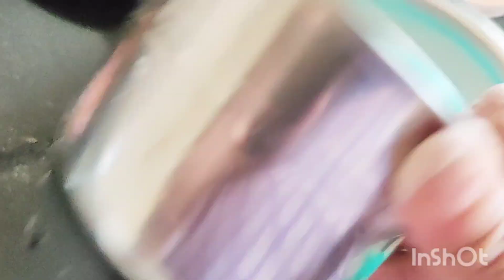Homemade Herbel Soap Teaning Remover Brightening Soap Lifestyle By Ranjana 👌